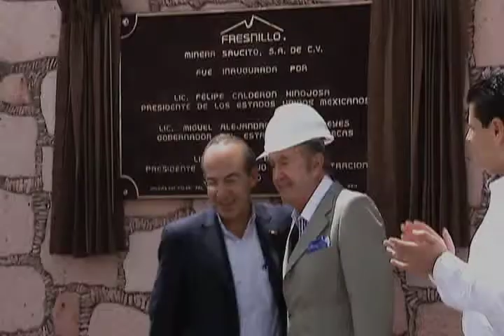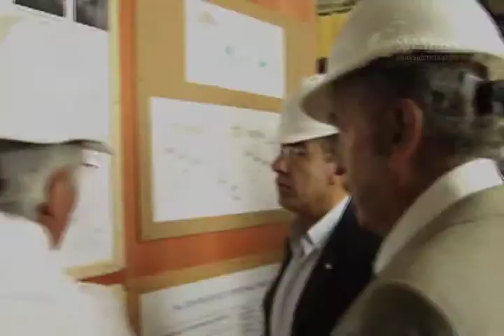Del 11 al 17 de julio 2011 (No. 28)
Programa: Nuestra Semana
Productor Lorena Álvarez Rubio
Guionista Alejandro Alonso Aguirre
Voz Off Georgina Sánchez Borzani
Editor Mauricio I. Mendoza Luján

CEPROPIE web:
Responsable, Octavio Islas Acosta.
Diseño Gráfico, Julio Jiménez Hernández.
Selección y adaptación para web, Mauricio Mendoza Luján y Uriel V. García.